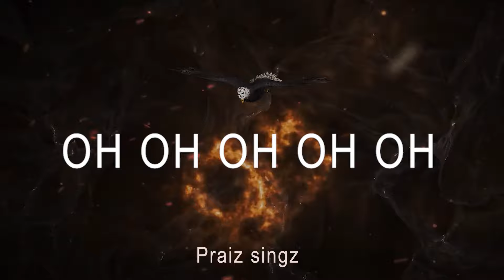Apostle Daps Dalyop Gwom - Eyes of the spirit | Chant | Joshua Selman Chant (Praiz singz Cover)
Stream, Download

Original Song Writer : Apostle Daps Dalyop Gwom

Isaiah 40:31
“They That Wait Upon The Lord, Shall Renew Their Strength, They Shall Mount Up with Wings of Eagles, They Shall Run and Not Be Weary Walk Faint Wall Decal Sticker Scripture Christian.”